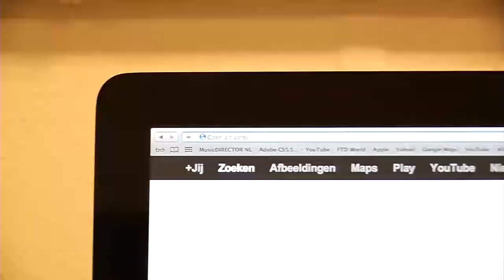Journaal dinsdag 18 september 2012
Vrijspraak in zaak Van Geenen - Osse boeren vaak over de schreef - Waar gaat de Ossenaar op bezuinigen?